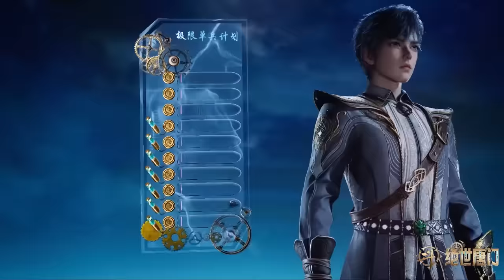🦋霍雨浩王冬考核第一却被轻视！来自死灵圣法神的威压教育对手！助两人成为班长！【斗罗大陆2 Soul Land2】